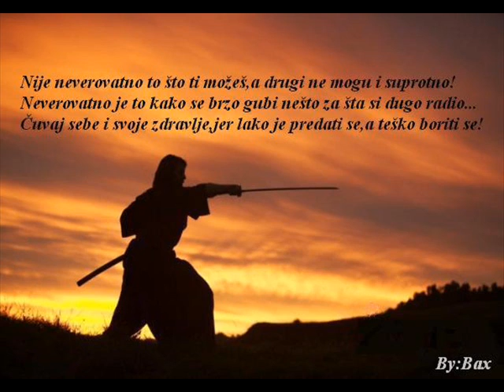Bax feat Little M - NOVI DAN (2013)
(Bax)
 Svi smo mi ludi brate na neki nacin
 Uzmi vutru,pokazi slabost,uzmi zacin
 Alkohola kap u casi tuguje za gazdom
 Ne trazim utehu i nisam taj fazon
 Ja avanturista jesam,preplivo bih amazon
 Mojom dzunglom nebi smeo niko tom stazom
 Busilica vodena,jos niko nije busio tim mlazom
 Odabran sam kaznom,sudbinom cistom,samom
 Kljuc ka srcu mom,kombinovan starom bravom
 Putanjom pravom,i sa pravim stavom
 Alkohol izvuce potisnuta osecanja,
 al utehu brate ne trazi i secanja...
 Ti kad slabis kazi da si brate jak,
 Hodaj po prasini ako si alergican na prah.
 Sam sebe slazi,kroz zivot samo gazi
 i dobro se pazi da ostanes na stazi.

REF: (Bax)
    Suze bistre pogled,placi tiho,placi glasno
    Suze bistre pogled da bi video sve jasno
    Ne predajem se lako jer nikad nije kasno
    Situacija je teska u zivotu nista nije krasno
    Kao dete bacam loptu,bacam je u znak igre
    Al sudbina je opasna ona zeli da te stigne
    Iz svake igre ona mora da izadje ko pobednik
    A ja sa ovom pesmom sad dizem njoj spomenik

 (Little M)
 Novi dan, nova borba, moram bolje da odigram,
 jer bolje sutra cekam skoro dvadeset godina!
 Bolje nije na vidiku ali se ne predajem!
 Pre cu umreti u borbi no sa borbom da prestanem!
 Jeste bio sam slep, zaslepeo me novac,
 kada je trebalo da otvorim cetiri oka.
 Ne zelim ga vise jer on opticka je varka,
 kad zivot visi o koncu novac nema znacaj!
 Stalno se borim da snove pretvorim u javu,
 I cekam taj dan ali polako gubim snagu.
 Dajem sve od sebe jer nemam sta da izgubim.
 Ali se nadam da cu uspeti da izdrzim!
 Naucio me zivot da hrabro bol podnesem,
 i znam da na svetu nema srece za postene.
 Uprkos tome, dalje hrabro koracam,
 jer ono sto me ne ubije, to me ojaca!